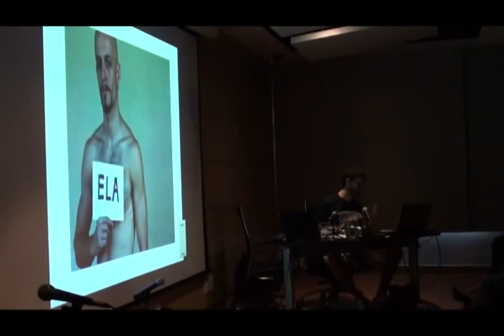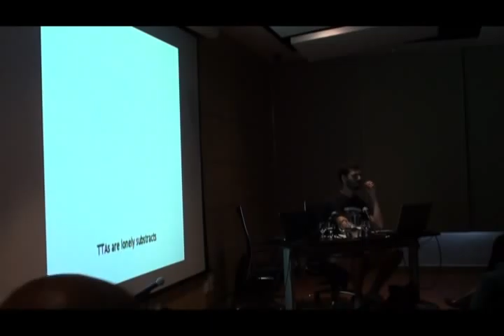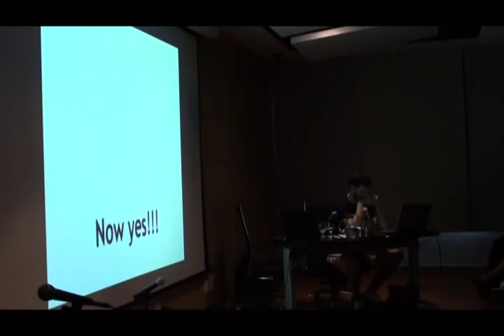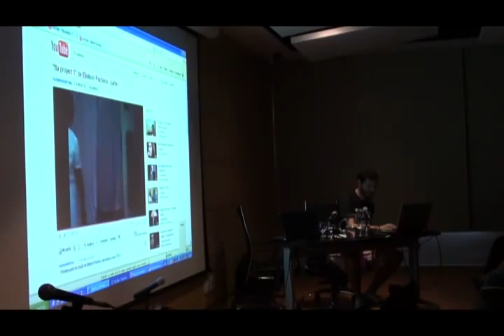Jorge Alencar :: parte 3/4 :: com.posições.políticas | Panorama 2010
:: Corpos e subjetividades dissidentes
13 nov 2010

Nos últimos anos o movimento queer vem atuando com o propósito de provocar uma atitude crítica no que diz respeito aos
efeitos normativos e excludentes de qualquer identidade e comportamento sexual. Propomos uma visita pelas obras dos
artistas que desafiaram os códigos específicos do que um corpo pode ou não ser e fazer de acordo com seu gênero e opção
sexual, e artistas que trabalham com a representação crítica e criativa da sexualidade, sugerindo uma outra idéia de corpo e
outros prazeres.

Moderador: Ricardo Marinelli (Brasil, Curitiba)
14:00 Jennifer Doyle (EUA, Los Angeles) I Corpos e subjetividades dissidentes - Imagens comentadas
14:50 Jorge Alencar (Brasil, Salvador) I Queer eye from a strange guy - Imagens comentadas